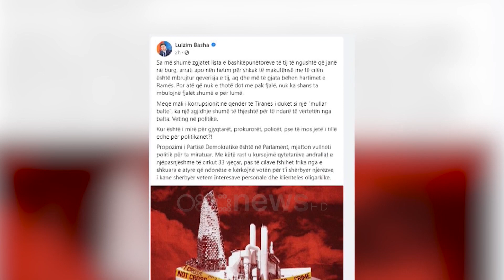Basha i kthehet ashpër Ramës për kullën: Vetting në politikë!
Kreu i PD-së Lulzim Basha ka reaguar pas qëndrimit të kryeministrit Edi Rama për ndërtimin e Kullës “Mali i Tiranës”. Basha shkruan se sa më shumë zgjatet lista e bashkëpunëtorëve të tij të ngushtë që janë në burg, arrati apo nën hetim për shkak të makutërisë me të cilën është mbrujtur qeverisja e tij, aq dhe më të gjata bëhen hartimet e Ramës.

Ai thekson se meqë mali i korrupsionit në qendër të Tiranës i duket si një “mullar balte”, ka një zgjidhje shumë të thjeshtë për të ndarë të vërtetën nga balta: Veting në politikë.]